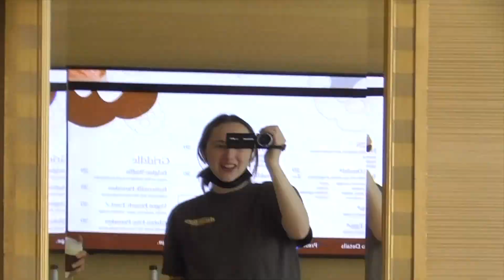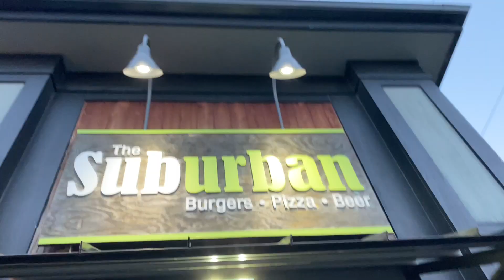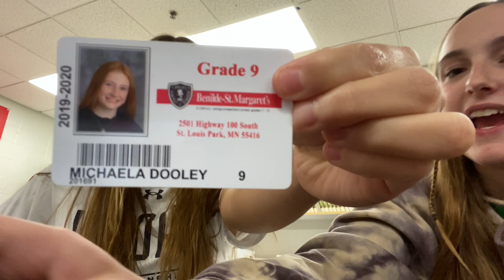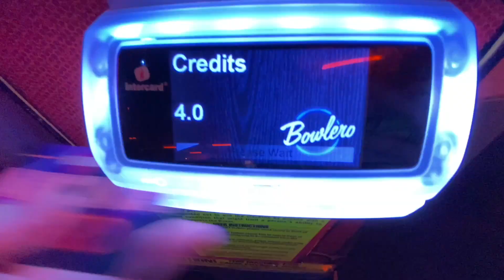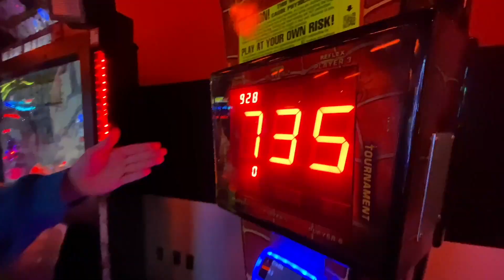the end of senior year was a joke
this is a vlog i never uploaded so here you go